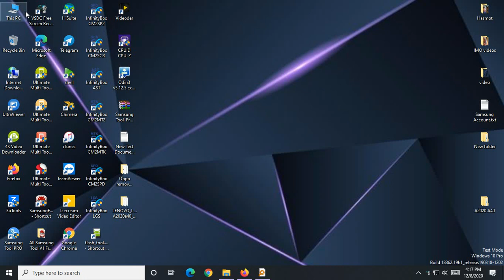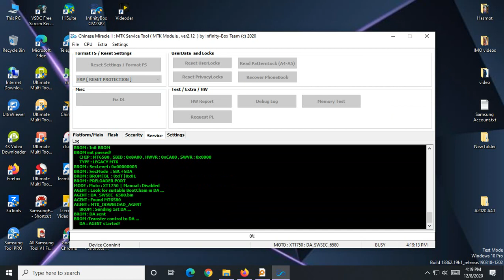Moto C XT1750 Lock and FRP Unlock Done With Cm2 Box